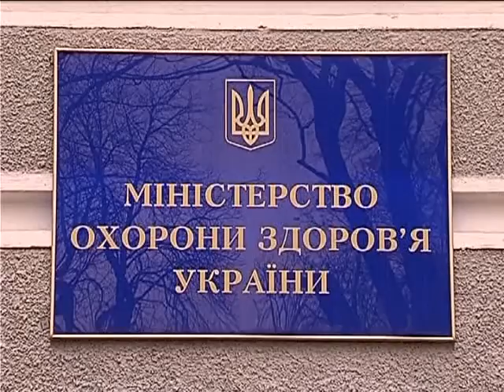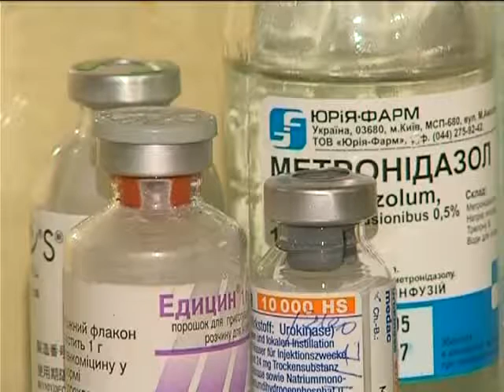Акцент. Юрий Чертков